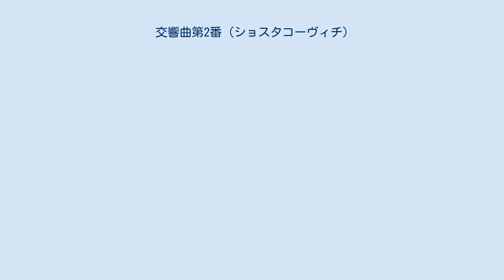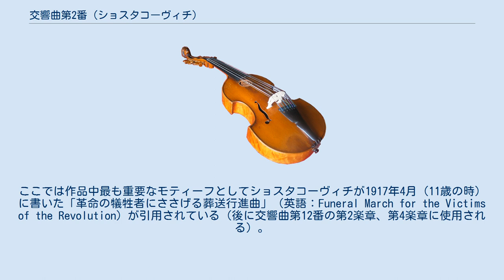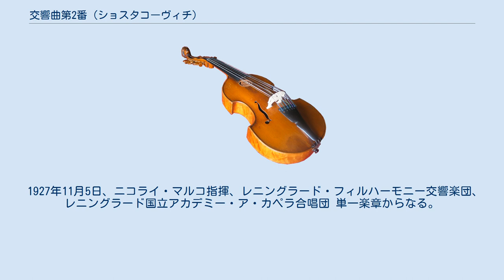交響曲第2番 (ショスタコーヴィチ)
交響曲第2番 ロ長調『十月革命に捧げる』（じゅうがつかくめいにささげる、Посвящение Октябрю）作品14は、ドミートリイ・ショスタコーヴィチが作曲した2番目の交響曲である。
 この交響曲は1927年に国立出版（社）のアジトプロップ（アジプロ）局からの委嘱により「十月革命10周年記念日をたたえるため」作曲された。
以前は「最初の混沌の状態から導きの力と意志の発展を描こうとした」が「革命という主題」を扱うには『能力も経験もなかった』ので「失敗」であった、というように評価されていたこともある。
 当時の前衛的手法と合唱が用いられており、楽章構成を破棄した単一楽章の形式、無調・27声部におよぶウルトラ対位法などの技法が見られる。
ソ連は前衛音楽を弾圧した国家として知られているが、スターリン体制のもとで「社会主義リアリズム」が推進される以前は、革命により新たな社会を建設しようという気運のもと、前衛的芸術活動が盛んであった（ロシア・アヴァンギャルド）。
そのためロースラヴェツやヴィシネグラツキーなど、当時のロシアの前衛音楽や西欧の最新の音楽の動きが、ソ連の若手作曲家にも影響を与える土壌が存在した。
 曲中にはいくつかのエピソードがちりばめられており、そのうちの一つではショスタコーヴィチがリティニー大通りで少年が殺されるのを見た際に抱いた個人的な印象の表明が試みられている。
ここでは作品中最も重要なモティーフとしてショスタコーヴィチが1917年4月（11歳の時）に書いた「革命の犠牲者にささげる葬送行進曲」（英語：Funeral March for the Victims of the Revolution）が引用されている（後に交響曲第12番の第2楽章、第4楽章に使用される）。
 合唱は、曲の後半部分において、工場のサイレンとともに始まる。
これを「労働者の勝利のモチーフ」と考える説もある（このサイレンは、作曲者自身による注記で、ホルンとトランペット、トロンボーンによるユニゾンに置き換えることができる）。
歌詞は詩人アレクサンドル・ベズィメンスキーの詩から引用され、「革命前に虐げられていた大衆の苦しみ、革命に勝利した大衆の喜びとレーニンへの賛美」を表現し、曲の最後には、レーニンを称えるシュプレヒコールが持ち込まれているが、ショスタコーヴィチはこのベズィメンスキーの詩については「それらが好きではなく、単に嘲笑っていた。」と伝えられ「うんざりしている」と述べていた。
 この曲は、革命10周年を記念するコンクールで第1位に選ばれ、また初演でも高く評価された。
しかし1930年代以後のソ連では、当局が前衛音楽を弾圧する政策をとったため、ほとんど演奏されなかった。
ロシア連邦成立後は当局の規制もなくなり、徐々に演奏回数が増えつつある。
西側でも、レーニンを賛美する歌詞やその表題により、プロパガンダ音楽であるとして敬遠されたため、かつてはショスタコーヴィチの交響曲の中でもきわめて演奏頻度が低かった。
ソ連崩壊後は前述のウルトラ対位法などの手法が注目され、演奏回数がロシア同様に増えつつある。
ただし、混声四部合唱を必要とするため、管弦楽だけの曲に比べると演奏頻度が低くなることは否めない。
 1927年11月5日、ニコライ・マルコ指揮、レニングラード・フィルハーモニー交響楽団、レニングラード国立アカデミー・ア・カペラ合唱団 単一楽章からなる。